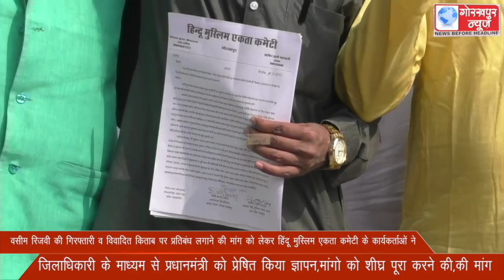वसीम रिजवी की गिरफ्तारी व विवादित किताब पर प्रतिबंध लगाने की मांग को लेकर हिंदू मुस्लिम एकता कमेटी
वसीम रिजवी की गिरफ्तारी व विवादित किताब पर प्रतिबंध लगाने की मांग को लेकर हिंदू मुस्लिम एकता कमेटी के कार्यकर्ताओं ने जिलाधिकारी के माध्यम से प्रधानमंत्री को प्रेषित किया ज्ञापन,मांगो को शीघ्र पूरा करने की,की मांग